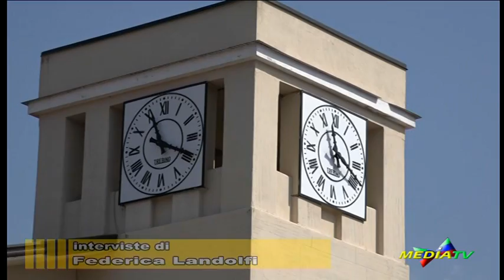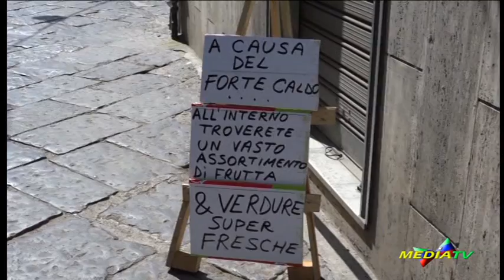Elezioni 2018 ad Alife